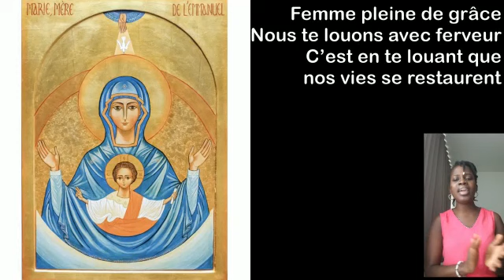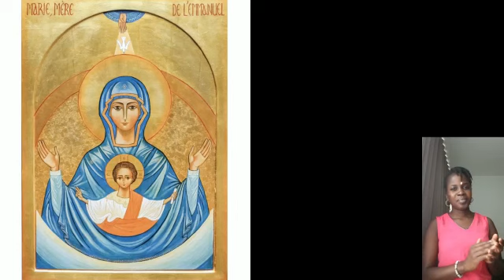Mois de Marie : jour 30.a